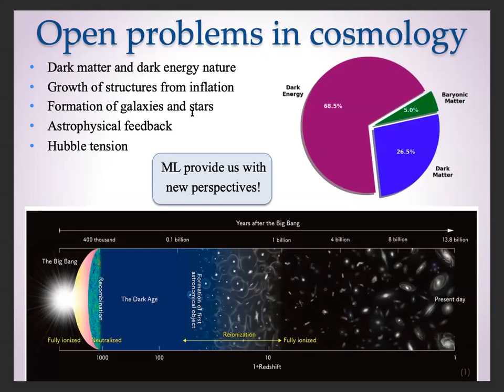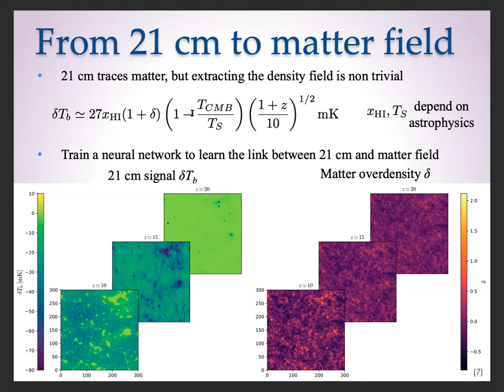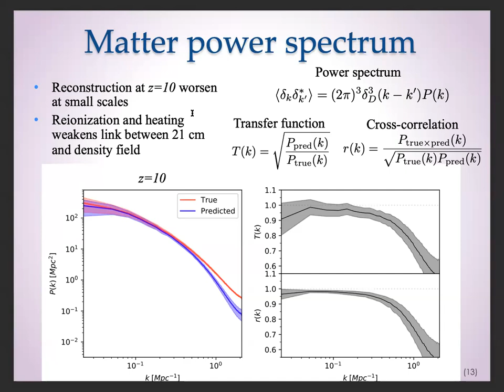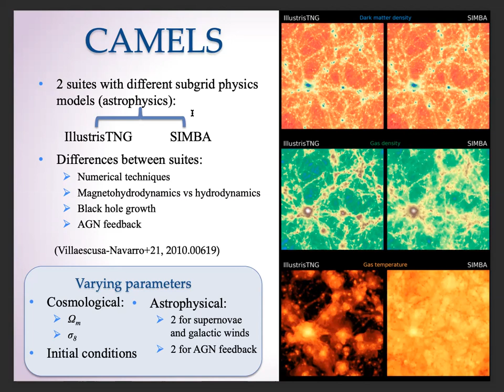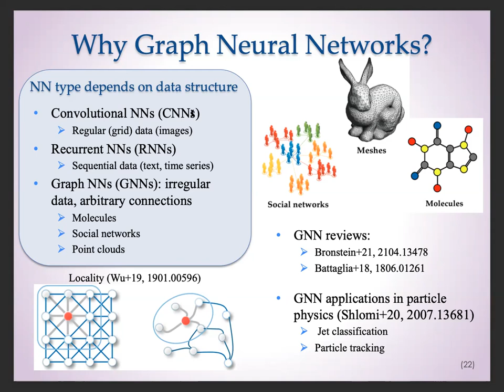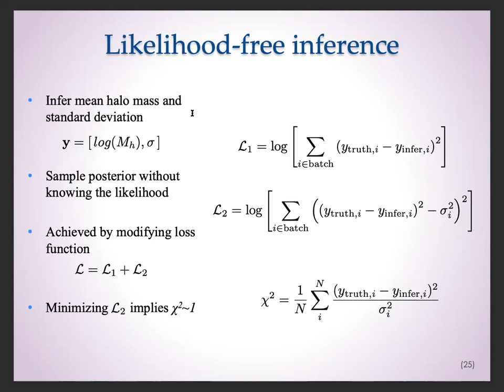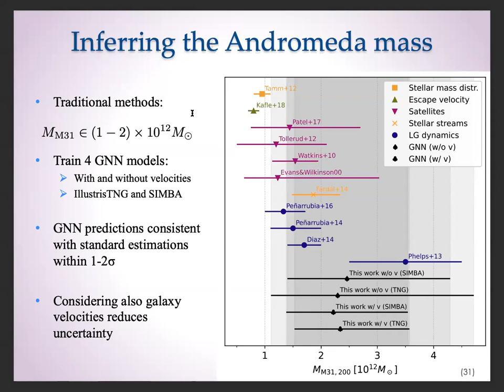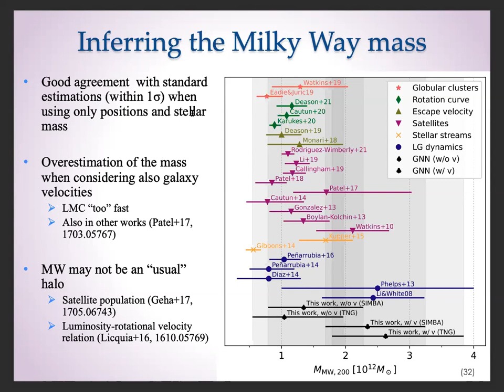Machine Learning at galactic and cosmological scales. Pablo Villanueva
Machine learning provides us with a powerful tool in the fields of cosmology and astrophysics, allowing us to better understand how matter clusters and is distributed in the universe. In this talk, we review some relevant cosmological applications, focusing on two different methods. On the one hand, extracting the matter density field from 21 cm hydrogen maps making use of Convolutional Neural Networks (CNNs). On the other hand, inferring the total mass of a dark matter halo from a few properties of its hosted galaxies via Graph Neural Networks (GNNs). This provides a novel method to weigh real halos such as the Milky Way and Andromeda.